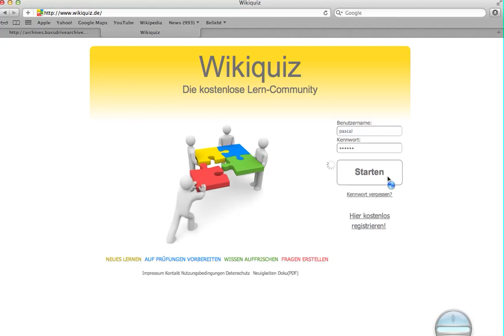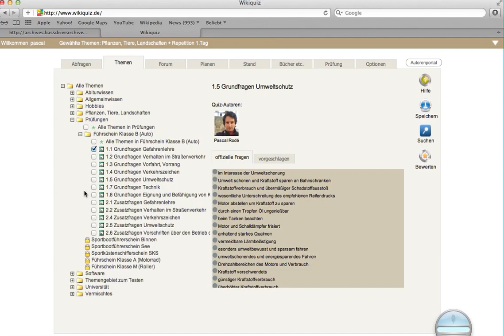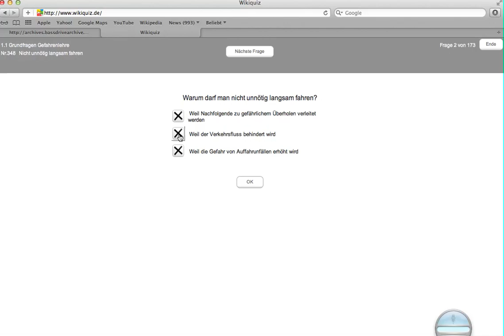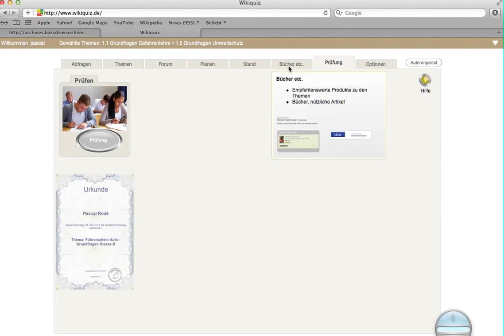Für den Führerschein lernen mit Wikiquiz - Ein Tutorial zum Einstieg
Mit Wikiquiz alle aktuellen Führerscheinfragen lernen. Durch die Karteikästen siehst du gleich, welche Fragen du schon richtig beantwortet hast.

Weiter Funktionen:
- Bewertung von Fragen
- Pinnwand
- Diskussionsforum
- Autor werden und eigene Fragen erstellen
- Hintergrundinfos (Bücher etc.) zu Themen anzeigen
- Prüfungen absolvieren
- Lernplan erstellen und Fortschritt anzeigen
- etc.

Wikiquiz ist derzeit in einer Betaphase, die letzten Fehler werden noch bereinigt.
Als Beispielapplikation sollen einige Stärken von S10, einem Framework zur Entwicklung von stabilen und schnellen Webapplikationen, aufgezeigt werden.

S10 ist besonders geeignet für dialogbasierte Anwendungen. Eine Verbindung zu beliebigen Datenbanksystemen (z.B. SQL Express, SAP) ist durch einfach zu bedienende Schnittstellen möglich und vorgesehen.